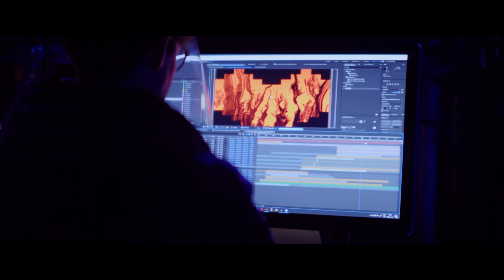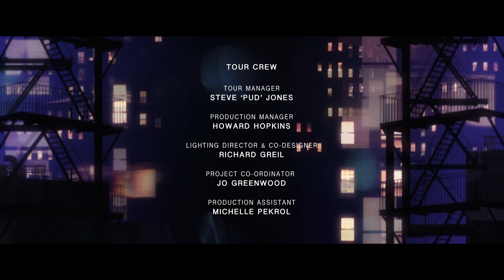GENESIS: The Last Domino? | Music Only 🇭🇩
Edited version of "The Last Domino?" documentary with the talking removed.
I call it De-Voiceover'd (De-Talkified was an option)